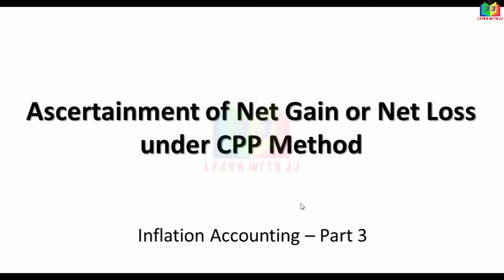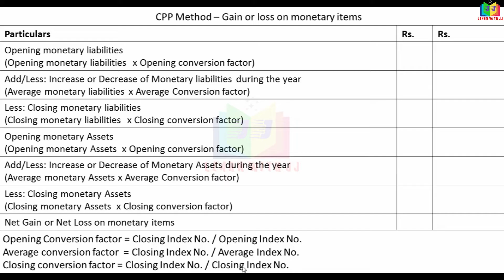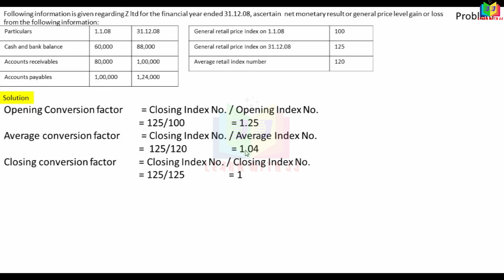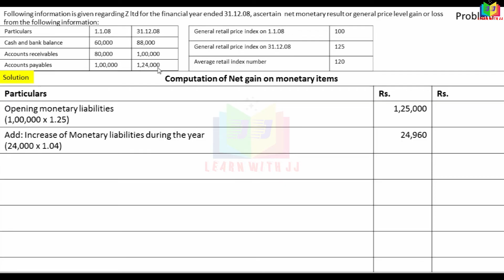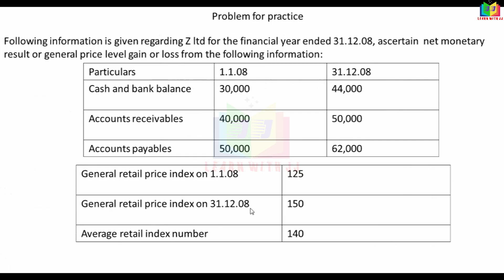inflationaccounting || Part 3 in Tamil || Computation of Net Gain or Loss on monetary items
Computation of Net Gain or Loss on monetary items
Accounting for price level changes
Follow us in Instagram